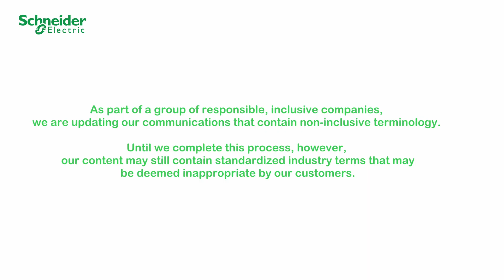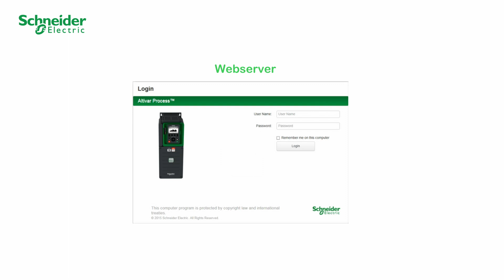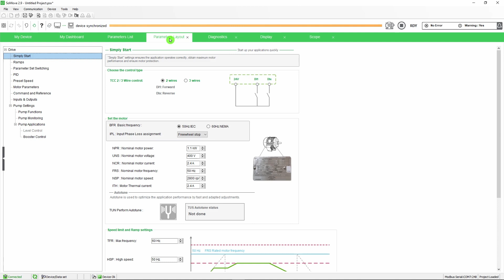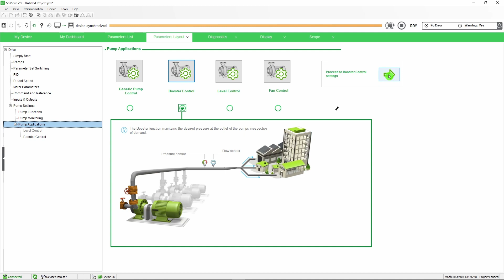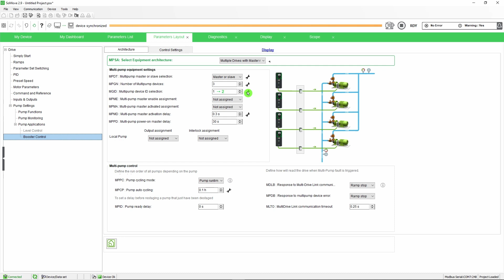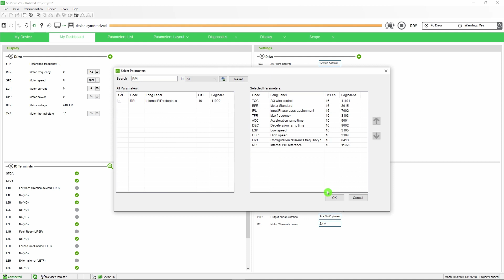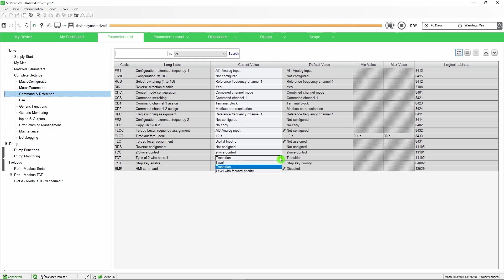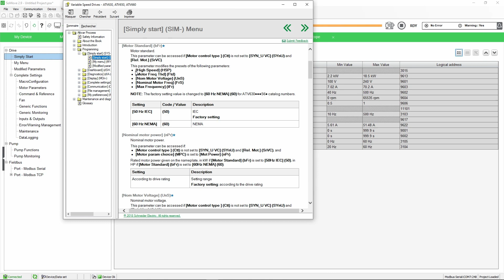How to Configure Multipump Function with ATV600? | Schneider Electric Support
How to configure multipump function with ATV600?

This video is showcasing the booster feature for a pumping application.